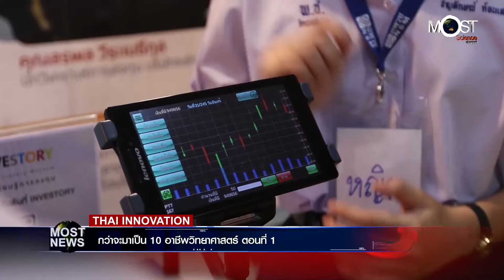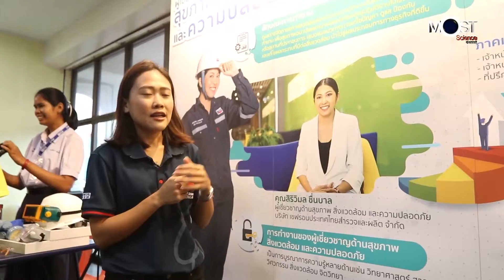ก.ค. 61 ครั้งที่ 1เจาะลึก 10 อาชีพวิทยาศาสตร์ ตอนที่ 1 ไปกับขบวนคาราวานวิทย์ฯ อพวช.